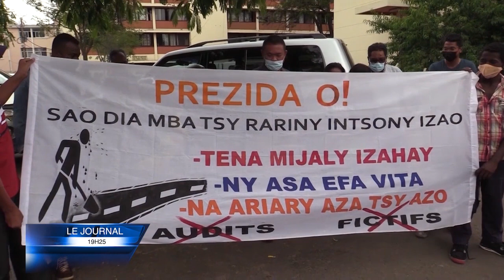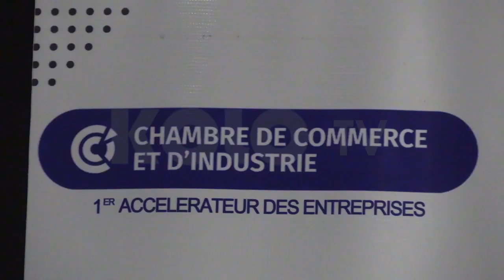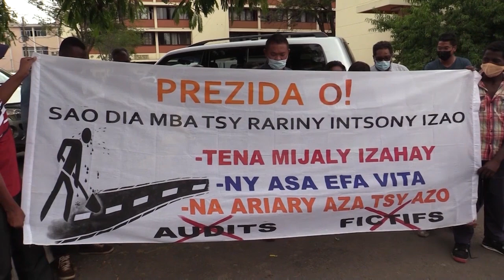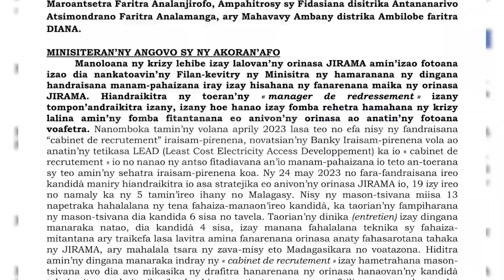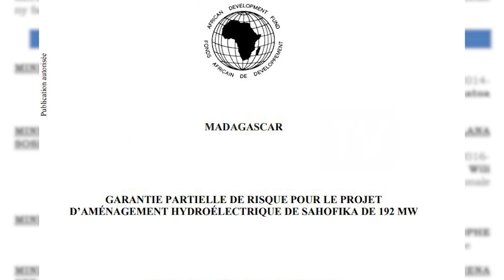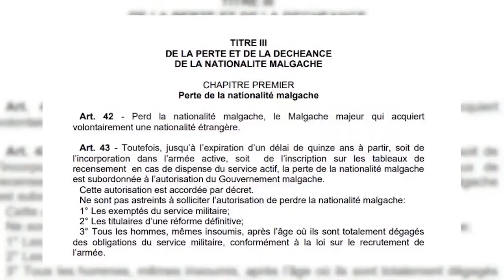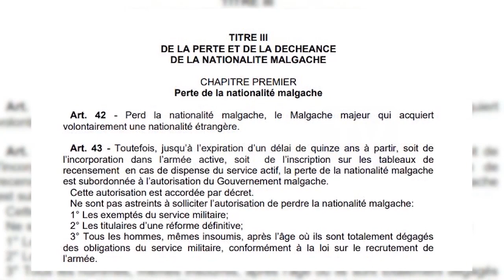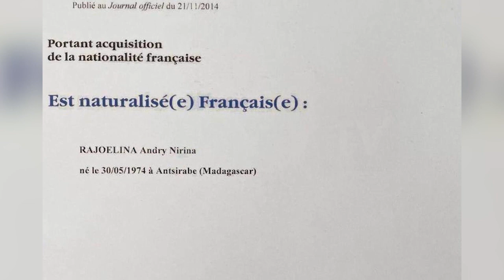JOURNAL DU 30 JUIN 2023 BY KOLO TV